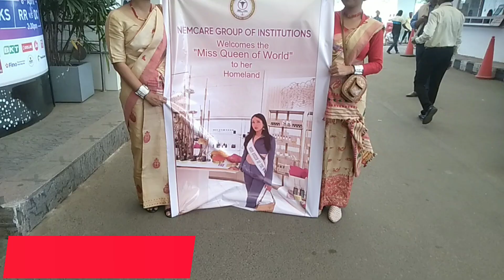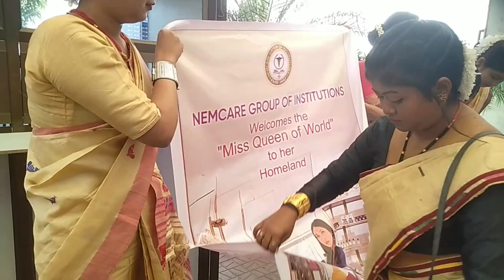We welcomed Miss Queen of the World 2023 to her homeland || First Indian to win this pageant 🇮🇳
Hey everyone myself Piyashi most welcome to my life.. hope you all are doing well. In this video, we went to Gopinath Bordoloi Airport to receive the winner of Miss Queen of the World 2023 , who is the first Indian to win this pageant 🇮🇳 , she is @KrishangeeGauree.. This pageant was held on United States.